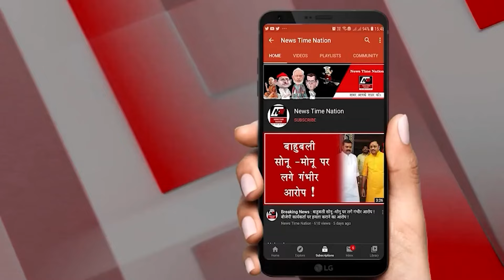एलजी शोरूम में लगी भयंकर आग लाखों का सामान जलकर हुआ राख! | News Time Nation